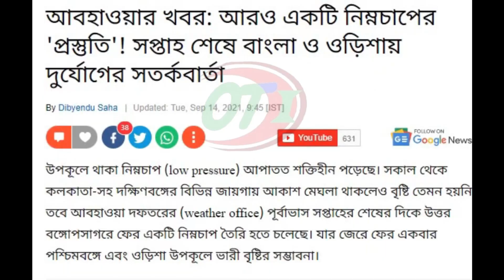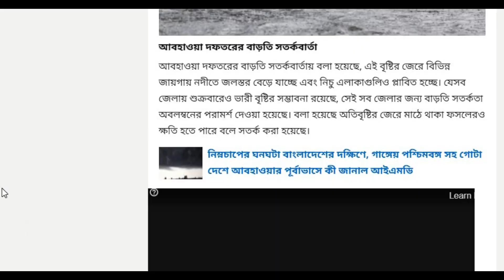ঘুর্ণীঝড় এলার্ট 🔥Today 10 May| ঘুর্নীঝড় ধেয়ে আসছে|Weather Update